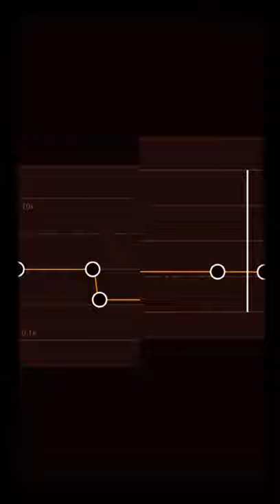Wrap Me In Plastic [ Capcut Edit ] Audio Edit.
Capcut Edit
New amv :)